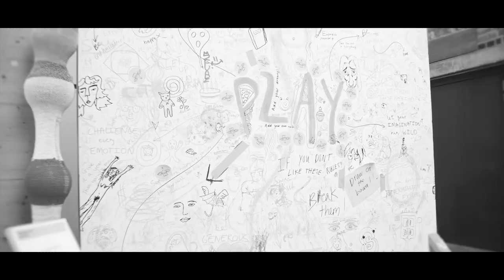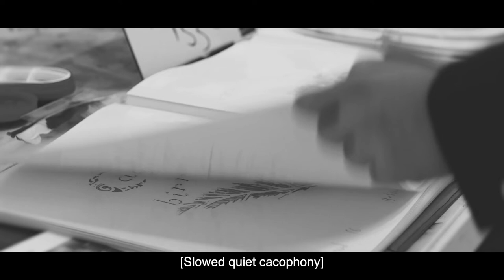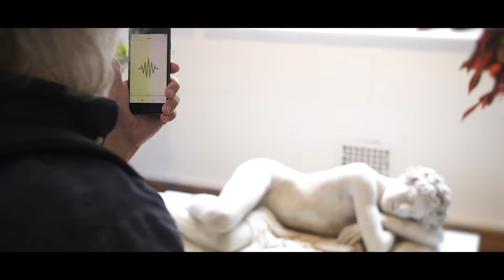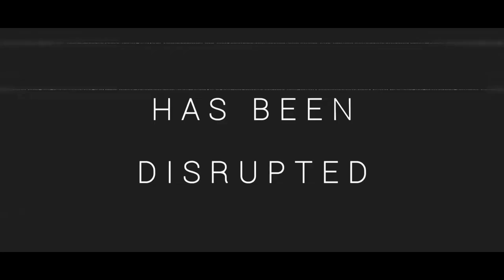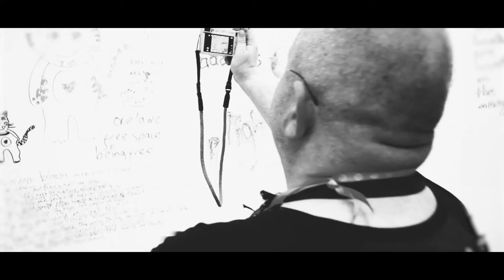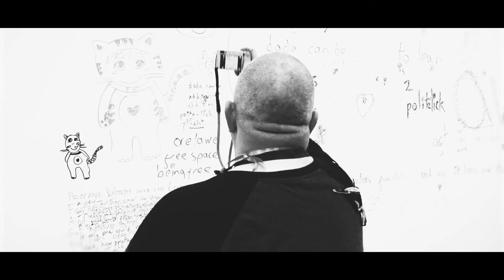WAIWAV Film 2022: DADA (super slowed version)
Film response to We Are Invisible We Are Visible (WAIWAV)
Film maker: JUSTIN EDGAR

Justin Edgar is an award-winning British film maker. He is an advocate for better representation of disabled people both in front of and behind the camera. Commissioned by DASH, this new film is created from footage of thirty different interventions by artists who identify as D/deaf, disabled or neurodivergent. These interventions were staged simultaneously on 2 July 2022 at galleries across the UK as part of WAIWAV: We Are Invisible We Are Visible.

WAIWAV marked the 102nd anniversary of the 1st International Dada Exhibition. Dada was an art movement formed in response to the horror and recklessness of the First World War. WAIWAV, the Ampersand Award winning project by DASH, channels the defiant and absurdist spirit of the Dada movement, purposefully provoking people to reflect on the societal barriers that continue to restrict and exclude disabled people today.

Edgar describes ‘a Dadaist film for the digital age, which will eviscerate the interventions and reassemble them in random order’, this film both captures and celebrates artists with disabilities or neurodivergence whose practice is often invisible in wider society. Edgar himself was diagnosed as hard of hearing as a teenager.

Participating Artists: AIM (Art In Motion); Lisette Auton;  Mianam Bashir/Emma Powell; Cheryl Beer;  Alex Billingham; Sonia Boué; Caroline Cardus; Luke ‘Luca’ Cockayne; Jenette Coldrick;  Dora Colquhoun; Grace Currie;  Porcelain Delaney; Alistair Gentry; gobscure; Anahita Harding;  Tony Heaton/ Terry Smith; Hayley Hindle; April Lin 林森; Christina Lovey;  Stav Meishar; Sam Metz;  Chisato Minamimura; Andrea Mindel; Ashokkumar Mistry;  Jo Munton/Stephanie Finegan; Bel Pye; Alice Quarterman; Chris Tally Evans; Kristina Veasey; Nicola Woodham; Aaron Williamson.